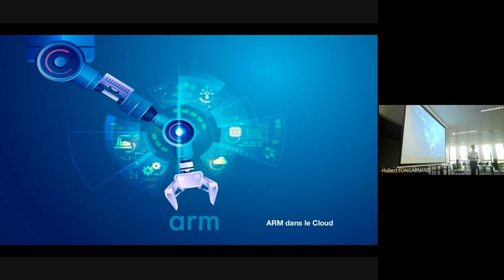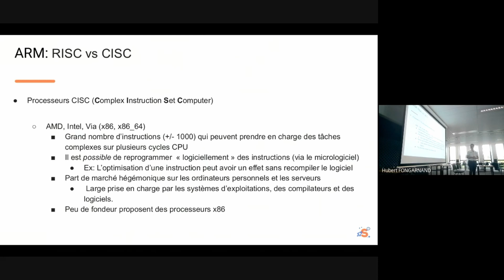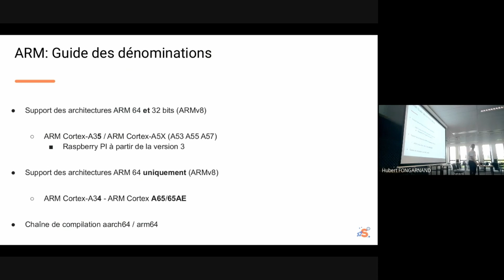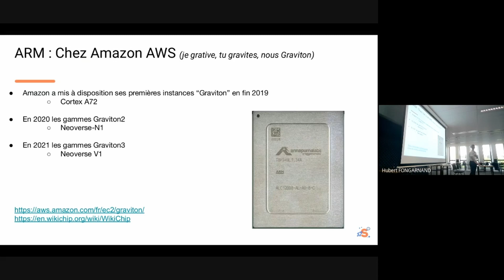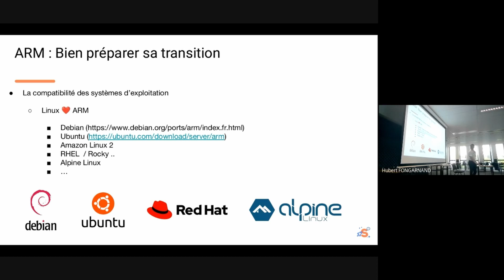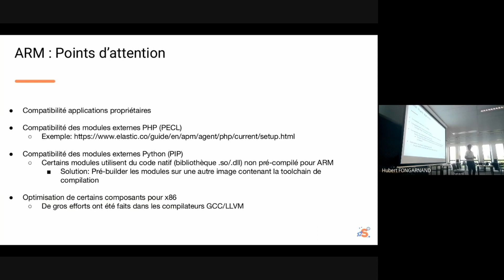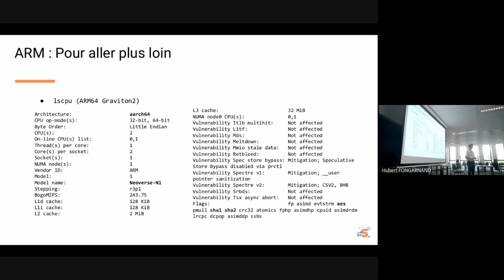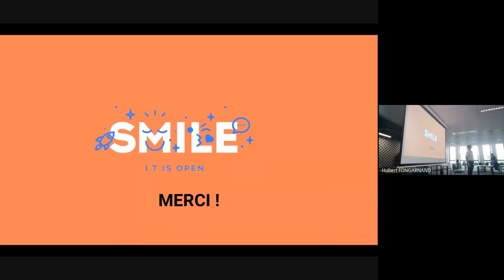Faire la transition vers les architcture ARM dans le Cloud